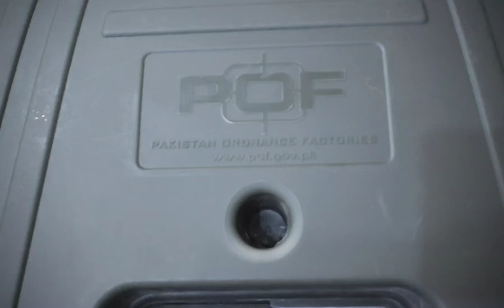POF-5 MP5 9mm New Unboxing video#mp5lover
pof5 unboxing